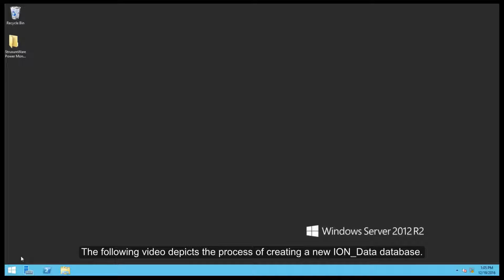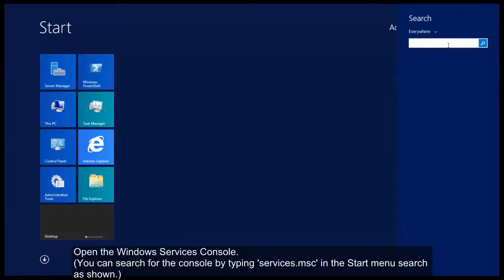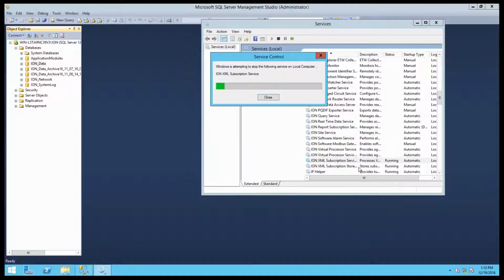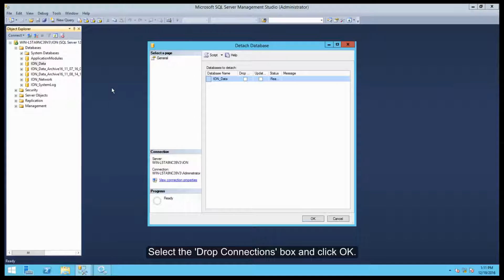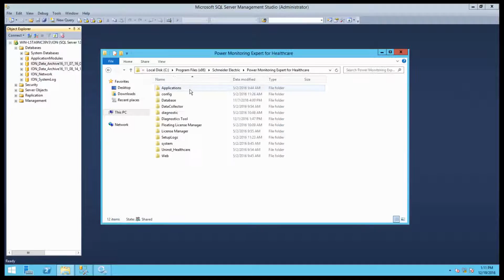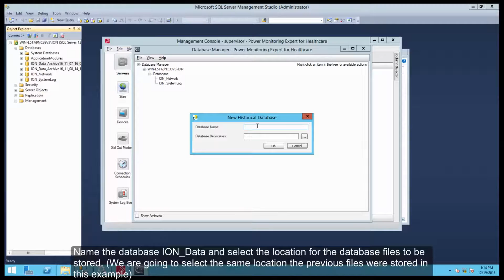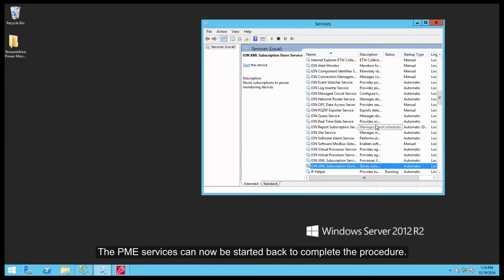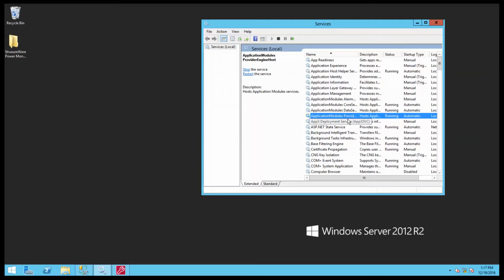Creating a New ION_Data Database in Power Monitoring Expert (PME) | Schneider Electric Support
Tutorial to create a new ION_Data database in Power Monitoring Expert (PME) version 7.2 or 8 including backup of existing database, stopping services, attaching new database, and enabling services.

WARNING: Irreparable database damage can occur. This procedure should only be performed by users familiar with SQL Server Management Studio. Databases should be backed up prior to performing this procedure